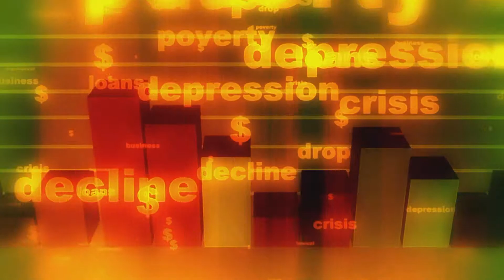Public Service Works